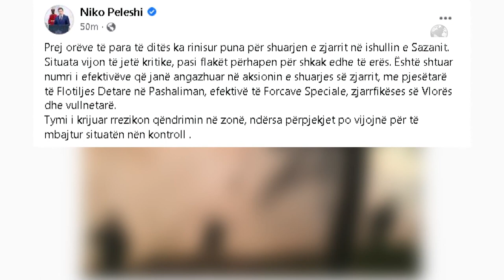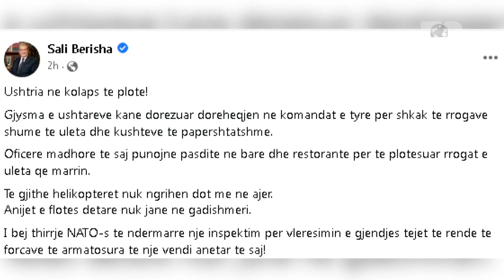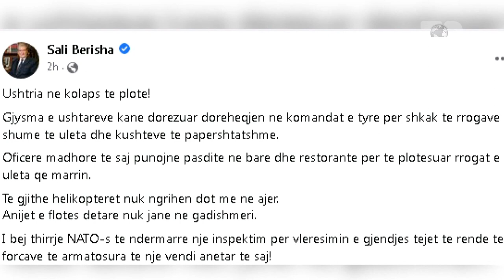Top News-Sazani në flakë, Ushtria zbarkon në ishull/Në operacion forcat speciale dhe flotilja detare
Prej ditësh, ishulli i Sazanit është pushtuar nga flakët. Sipërfaqe të mëdha pishash shekullore janë shkrumbuar. Situata vijon të jetë shqetësuese pasi problem më i madh janë municionet ushtarake që ndodhen pranë vatrës së zjarrit.
Për të shuar flakët në terren janë në një operacion forcat e armatosura, të cilët kanë ndërhyrë në disa vatra, por pa mundur të neutralizojnë vatrat e zjarrit. Ndërkohë ministri i Mbrojtjes Niko Peleshi, këtë të hënë ka reaguar lidhur me situatën në Sazan, teksa e konsideron situatën si kritike.

  “Prej orëve të para të ditës ka rinisur puna për shuarjen e zjarrit në ishullin e Sazanit. Situata vijon të jetë kritike, pasi flakët përhapen për shkak edhe të erës. Është shtuar numri i efektivëve që janë angazhuar në aksionin e shuarjes së zjarrit, me pjesëtarë të Flotiljes Detare në Pashaliman, efektivë të Forcave Speciale, zjarrfikëses së Vlorës dhe vullnetarë. Tymi i krijuar rrezikon qëndrimin në zonë, ndërsa përpjekjet po vijojnë për të mbajtur situatën nën kontroll”.
Dyshohet se shkak i zjarreve në Sazan janë vetë pushuesit që shkojnë me mjete të vogla dhe pa leje, dhe ndezin zjarre për ushqimet e tyre. Një tjetër problem për në ishull shihet numri i paktë i ushtarëve që e ruajnë atë, të cilët për shkak të numrit të vogël, e kanë të pamundur të kontrollojnë të gjithë ishullin.
Për shkak të situatës së tensionuar në ishullin e Sazanit, nuk kanë               munguar as akuza mes palëve politike. Presidenti Ilir Meta, bëri apel për angazhimin e plotë të strukturave vendore dhe qëndrore për lokalizimin dhe fikjen e zjarrit.
I menjëhershëm ishte edhe reagimi ish kyreministrit Sali Berisha i cili publikoi në rrjetet sociale,  një bilanc të plotë të prentendimeve të tij lidhur me forcat ushtarake, me kryetitullin: Ushtria në kolaps të plotë!
Nën shënjestrën e akuzave politike, ministria e mbrojtjes publikoi një njoftim zyrtar lidhur me gatishmërinë ushtarake dhe ecurinë e punimeve për fikjen e zjarrit në ishullin Sazan si dhe përse nuk është kryer operacioni nga ajri.

 Forca Ajrore ka helikopterë të kompletuar dhe të pajisur me mjete për operacione për mbështetje të emergjencave mjekësore si dhe edhe helikopterë ushtarakë të mesëm modernë të gjeneratës së katërt. Ndërsa një pjesë e helikopterëve Cugar të riparuar përmes praktikës së re të bashkëpunimit me Agjencinë e Prokurimit të NATO ndodhen në Shqipëri.
Në reagimin zyrtar, ministria e mbrojtjes, bëri një paralelizëm me situatën në vendet fqinje, sipas së cilit edhe vende si Turqia, Greqia apo Italia mbështeten në mekanizmin evropian, sepse emergjencat specifike natyrore nuk përballohen dot vetëm me kapacitete të brendshme.